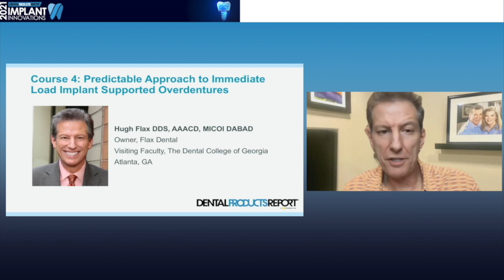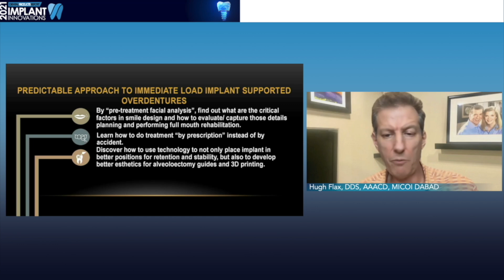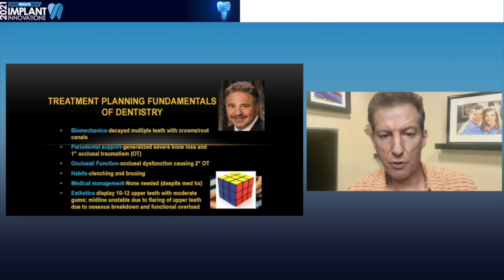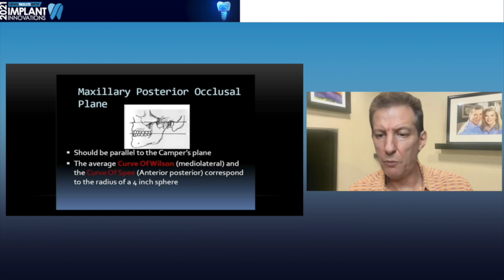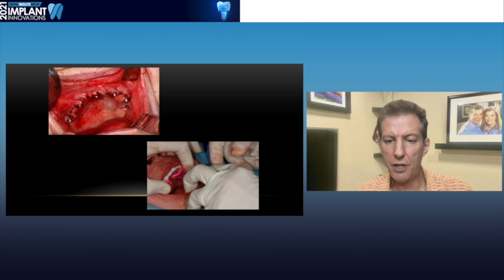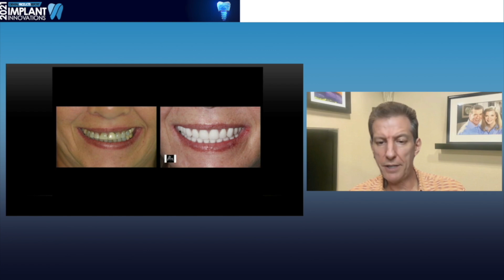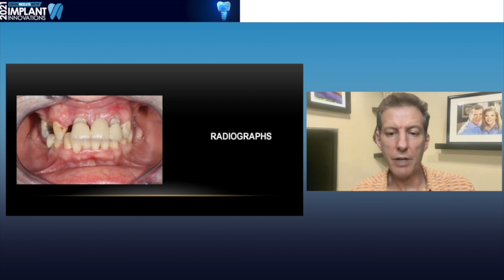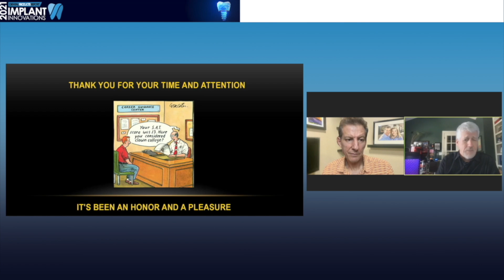Dental Treatment: Immediate Load Implant Supported Overdentures | Aug 13, 2021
Course Summary
The public perception of losing teeth is rapidly changing. Replacement of missing teeth in traditional dentistry focused on restoring the lost tooth with dentures and bridges to provide chewing function. This approach, however, did not address bone condition or prevent future bone loss. Oftentimes, that bone loss caused an “aging of the face.” Implantology has opened the door for people to no longer be dentally handicapped, to look more attractive, be healthier, and live fuller lives. Patient demands for reaching those goals are increasing as well. They are looking for more lifelike results in a more affordable and efficient manner.

With the evolution of materials and technology, a confluence of smile design, biomechanical engineering, and polymer chemistry have enabled dental teams (restorative dentists, surgeons, and lab technicians) to deliver better results than ever before. No longer does “guesswork” come into play for any immediate prosthetic restoration. Dehabilitation is no longer the norm; rehabilitation is the “new standard”

Learning Objectives
1. Through “pre-treatment facial analysis,” find out what the critical factors in smile design are and how to evaluate/capture those details while planning and performing full mouth rehabilitation
2. Learn how to do treatment “by prescription” instead of by accident
3. Discover how to use technology to not only place implant in better positions for retention and stability, but also to develop better esthetics for alveoloectomy guides and 3D printing